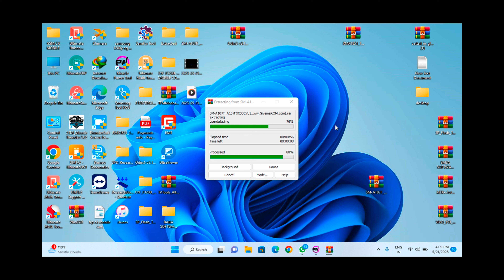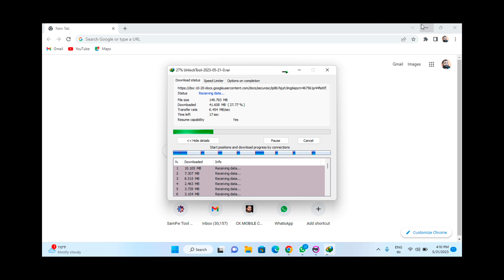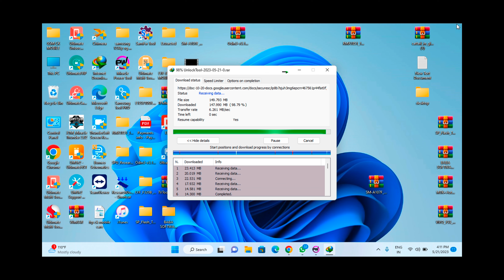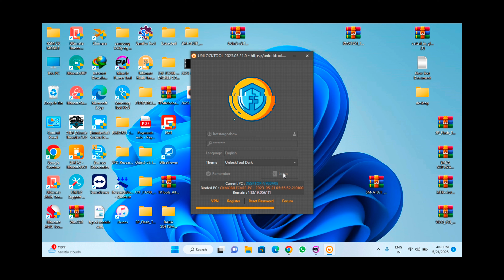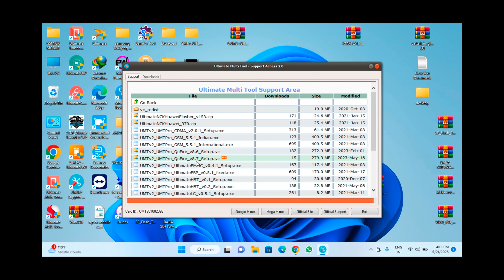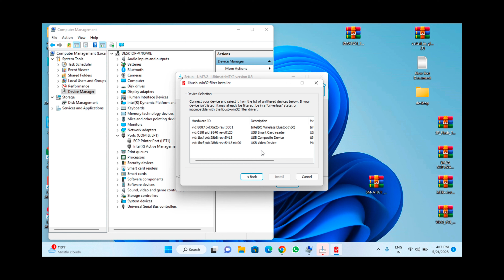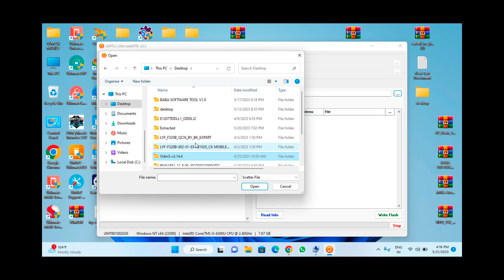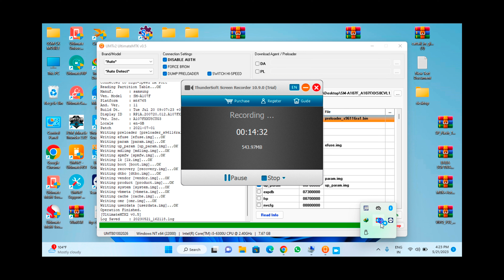All Mtk Cpu Proloader port flashing Frp | miracle power tool vs unlock tool vs umt best tool unlock